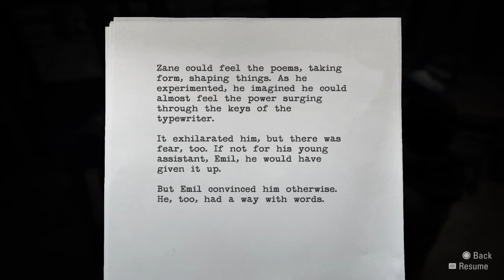Alan Wake Remastered: Part 15 | All Just a Dream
Of, but if only.